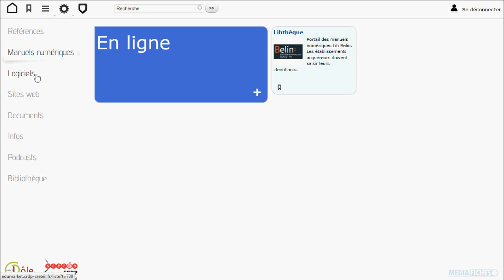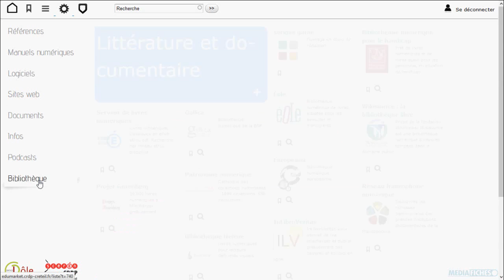Les types de ressources de MaMediatheque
Présentation et contenu des rubriques de MaMédiathèque.